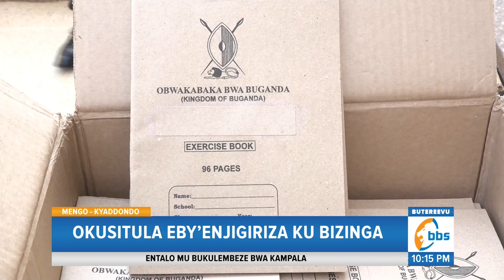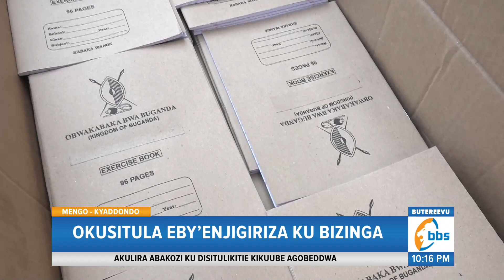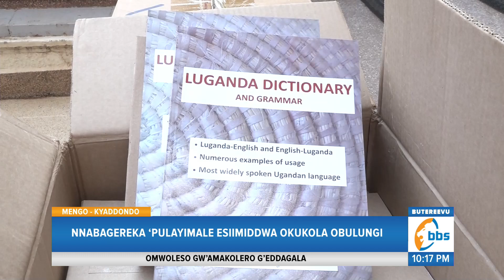Okusitula Eby’enjigiriza ku Bizinga, Obwakabaka Budduukiridde Ab’e Buvuma N’ebitabo